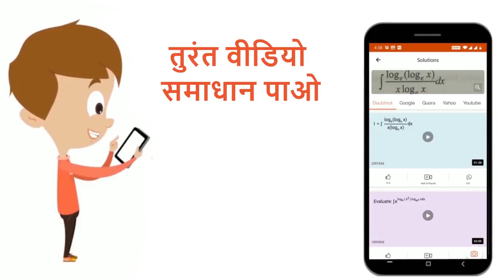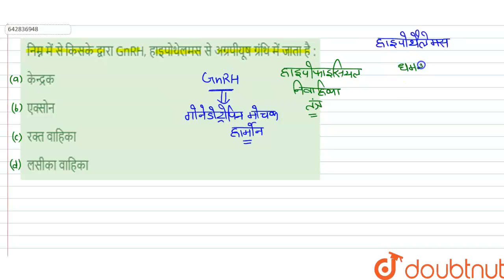निम्न में से किसके द्वारा GnRH, हाइपोथेलमस से अग्रपीयूष ग्रंथि में जाता है : | 12 | CHEMICAL CO...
निम्न में से किसके द्वारा GnRH, हाइपोथेलमस से अग्रपीयूष ग्रंथि में जाता है :
Class: 12
Subject: BIOLOGY
Chapter: CHEMICAL  CO-ORDINATION AND INTEGRATION  (ENDOCRINE SYSTEM)
Board:IIT JEE

👉 Have Any Query? Ask Us.